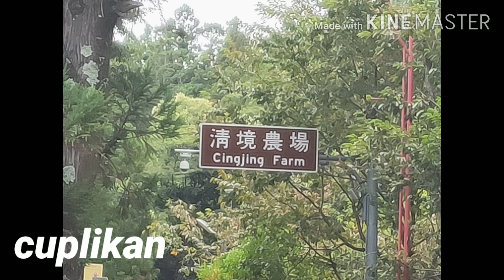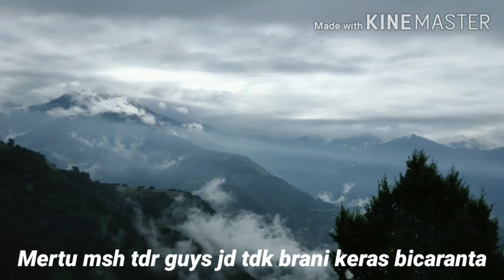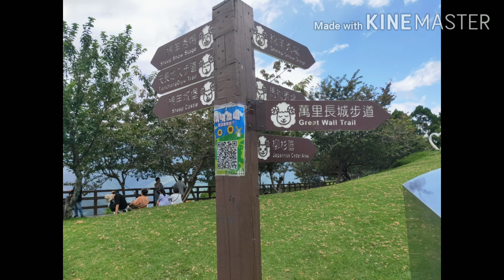JAUH" DARI TAIPEI HANYA LIHAT SI EMBEK🐑🐑🐑 KASIAN DIA😄"NANDAO"TAIWAN🇹🇼